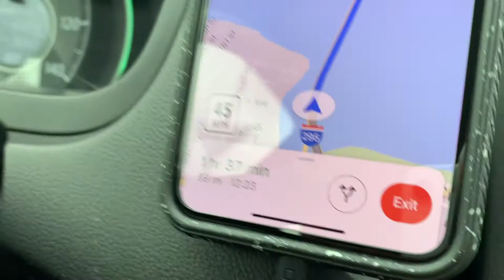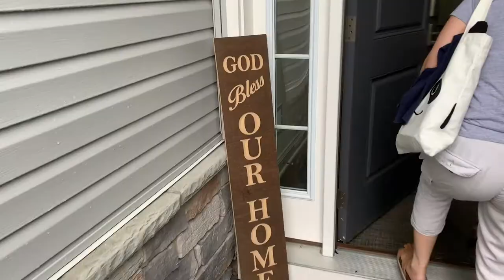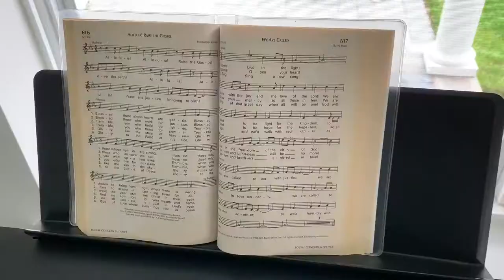Tita Ruby's New House, Tani's Haircut, Jason's 38th Birthday, Gee's BBQ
August 4-9, 2020 | Forked River, New Jersey & Queens, New York

Our visit to Tita Ruby's new house in Forked River, New Jersey.
I get a new mullet haircut.
Our family celebrating Jason's 38th birthday.
Gee hosts a Sunday barbecue for his boys.

0:00 Tita Ruby's New House
4:36 Tani's Mullet
6:41 Jason's 38th Birthday
8:48 Gee's Sunday BBQ

Yo, the sun don't shine forever, but as long as it's here then we might as well shine together.
Better now than never, business before pleasure...
Tani B and The Fam, who you know do it better?!

Tinio Gabriel | Valenton Bolisay Family Home Movies

Nueva Ecija to New York
Reppin' Talavera & Aduas in Queens, NYC